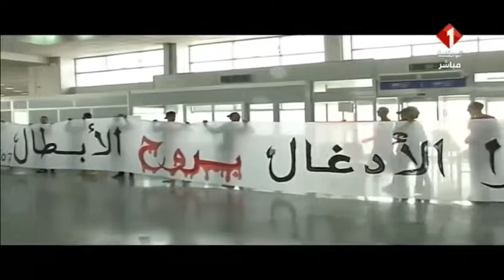DS CL 2019 TP Mazembe vs Espérance Sportive de Tunis - Résumé du Match 04-05-2019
Ligue des champions de la CAF (2019)  (Afrique) | 1/2 | Demi-Finale | Match Aller
(2019 كأس رابطة الأبطال الإفريقية 2019) (دوري أبطال أفريقيا)
Stade Kamalondo (Lubumbashi, République démocratique du Congo)
Arbitre : Victor Gomes (Afrique du Sud)
TPM vs EST 0-0 | Mazembe vs EST 0-0
Tout Puissant Mazembe vs Espérance Sportive de Tunis 0-0
TP Mazembe (RD Congo) 0-0 ES Tunis (Tunisie)
Tout Puissant Mazembe de Lubumbashi (ex TP Englebert) Espérance ST  0-0
TP Mazembe vs Espérance Sportive de Tunis 0-0
(تي بي مازيمبي الكونغولي الترجي الرياضي التونسي 0-0)

(اياب نصف نهائي دوري أبطال افريقيا 2019 الترجي مازيمبي ملخص المباراة الأحد الرياضي)
Dimanche Sport CL 2019 TP Mazembe vs Espérance Sportive de Tunis - Résumé du Match 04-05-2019